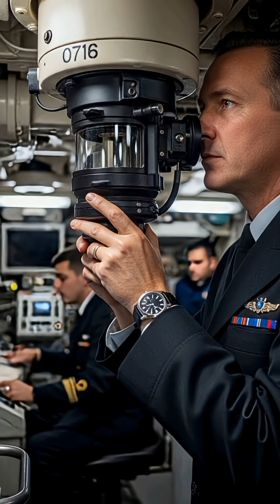USS Triton: First Submerged Circumnavigation of the World | Operation Sandblast 1960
Discover the historic 1960 USS Triton submerged circumnavigation in Operation Sandblast – the first nuclear submarine to circle the globe underwater in 60 days.